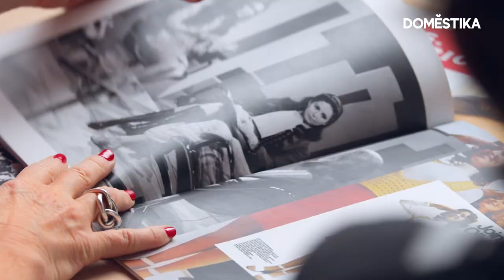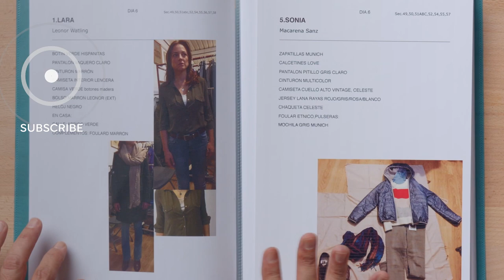Making of: El diseño de vestuario de Mrs. America - Bina Daigeler - Domestika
¿Cómo plasmas el movimiento feminista en el diseño de vestuario? La reconocida diseñadora de vestuario Bina Daigeler nos cuenta cómo abordó su trabajo en "Mrs. America", una serie que narra el movimiento para ratificar la Enmienda de Igualdad de Derechos.
Si quieres aprender más acerca de cómo desarrollar conceptos de vestuario atractivos y convincentes, echa un vistazo al curso de Bina Daigeler y Pepo Ruiz Dorado, “Diseño de vestuario para cine y televisión”